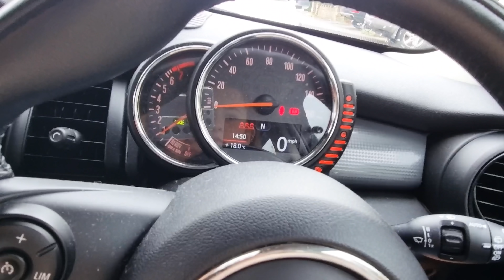Jess' Mock Driving Test in the RAIN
Jess joined Francis Noakes driving instructor at Tolworth driving test centre and the driving test she took had very bad weather. It's lucky she took a driving mock test with us because she FAILED on something very simple. After this mock driving test around a real driving test route Jess should easily pass her real driving test!